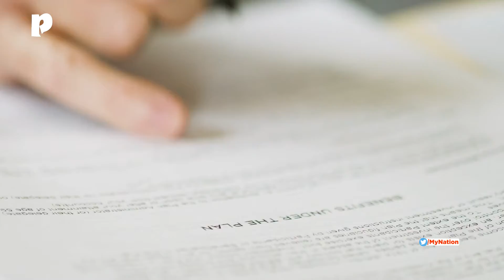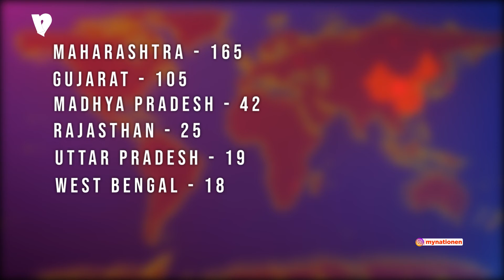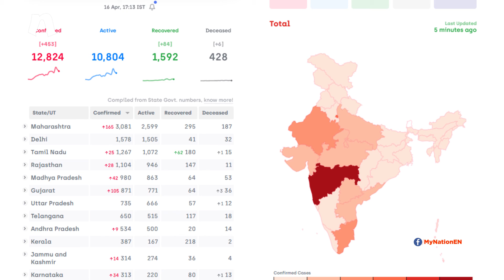कोरोना के कहर के बीच केंद्र सरकार ने उठाया एक जरूरी कदम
लॉकडाउन के कारण लोगों को हो रही परेशानी को देखते हुए सरकार ने मोटर व्हीकल थर्ड पार्टी इंश्योरेंस और हेल्थ इंश्योरेंस पॉलिसी के प्रीमियम को जमा करने की समयसीमा को बढ़ाने का निर्णय लिया है।
प्रीमियम चुकाने की आखिरी तारीख 15 मई तक बढ़ाई गई है। अब 25 मार्च से लेकर 14 अप्रैल के भीतर जमा कराने वाले प्रीमियम 15 मई तक जमा किए जा सकेंगे।
कोरोनावायरस के प्रसार को रोकने के लिए सरकार ने देश में लॉकडाउन को 3 मई  तक बढ़ा दिया है।